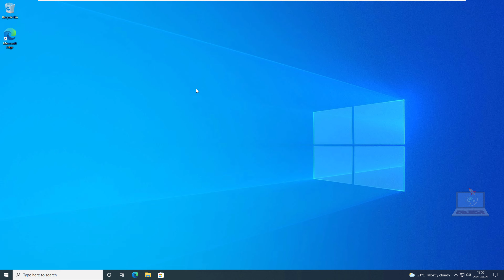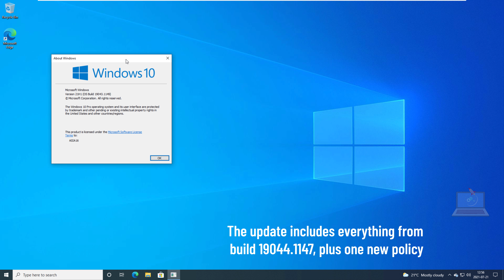[KB5004296] NEW Cumulative update preview for Windows 10 version 21H1, Build 19043.1149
This Tuesday, Microsoft has released a new cumulative update for Windows Insiders in the Release Preview channel. The KB5004296 is now available to anyone already running the first Windows 10 21H2 build (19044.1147), coming automatically via Windows Update. If you're still on the 21H1 version of Windows 10 in the Insider Release Preview Channel, the update is available for "seekers".

PLEASE NOTE that this 21H2 preview build is ONLY available for Insiders who were moved from the Beta Channel to the Release Preview Channel because their PC did not meet the hardware requirements for Windows 11.

The update includes everything from 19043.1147, plus the following:
● We added a new policy that creates generic strings and removes branding-specific terms, such as “Windows” or “PC”, for IoT Enterprise editions. For example, we changed “computer” to “device”. Instead of “Getting Windows ready,” we changed that to “Getting things ready” and so on. These generic strings are displayed on a user’s screen when an update is in progress.

SAY HELLO TO WINDOWS 10 VERSION 21H2!
The 21H2 build should now be available via the “seeker” experience in Windows Update. Windows 10 version 21H2 will bring three new features related to Wi-Fi security, Windows Hello, and the Windows Subsystem for Linux, though these changes aren’t live yet in the 21H2 preview build released and will come in a future update, the Windows Insider team explained.

For other, "ineligible" Insiders already in the Release Preview channel who can’t opt in to installing the Windows 10 21H2 build today, Microsoft also has a new 21H1 build for you. This new 21H1 build and the 21H2 build will both appear as the same KB5004296 patch in Windows Update, and they include the same list of fixes.

If you opt in to install the 21H2 preview build today, you'll continue to receive new 21H2 builds going forward and you'll soon get to test the three new 21H2 features that Microsoft detailed in its blog post.

IS WINDOWS 10 VERSION 21H2 A MINOR OR MAJOR UPDATE?
Windows 10 version 21H2 will be another minor update that will install just like a regular cumulative update.

Microsoft will have more to share on future Windows 10 updates in the future, but Windows 10 version 21H2 will also serve as the basis for the next version of the Windows 10 Long-Term Servicing Channel (LTSC), which will get five years of support. Windows 10 version 21H2 for Home and Pro users will only get the regular 18 months of support, with Microsoft providing 30 months of support for Enterprise and Education users.

THE FUTURE OF WINDOWS
Windows 10 will be coexisting with Windows 11 in the next couple of years, with Microsoft being committed to support the now six years old OS throughout 2015. If Windows 10 users with compatible PCs will be able to upgrade to Windows 11 for free, Microsoft won't be leaving behind the more than 1.3 billion monthly active devices on Windows 10.